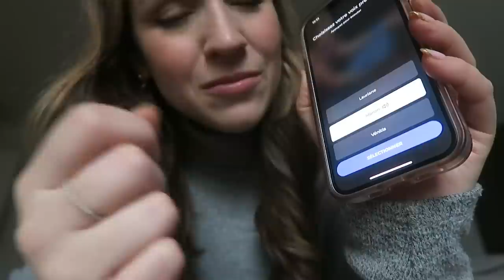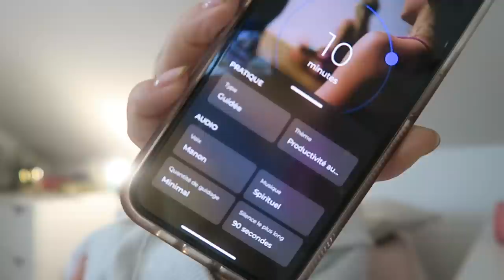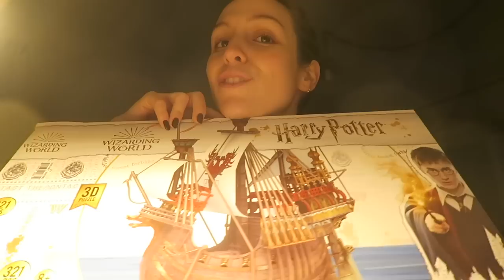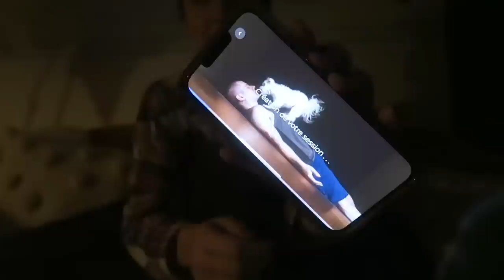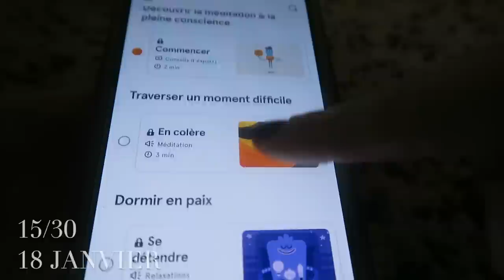J'AI MÉDITÉ PENDANT 30 JOURS. Voici ce qui s'est passé...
Ça faisait assez longtemps que je voulais me lancer ce défi. La méditation, sujet assez rare et méconnu, mais qui m'intrigue tellement ! Les bienfaits sur le cerveau serait prouvé scientifiquement : diminution du stress, de l'anxiété, des symptômes de la dépression, meilleure concentration et mémoire, prévention de la maladie d'Alzheimer et j'en passe...! Janvier 2023, j'ai donc décidé que j'allais méditer TOUS LES JOURS sans exception, même si j'ai juste 10 minutes. Pour m'aider dans ma démarche de pleine conscience, j'ai utilisé 2 applications (downdog et headspace). Mes seules règles : je pouvais méditer n'importe où, n'importe quand, n'importe quand, mais je DEVAIS méditer. Honnêtement, certains résultats m'ont vraiment surprise. Je vous en dis pas plus, je vous laisse regarder. xx

● MUSIQUE ●

♥ CODES PROMOS ♥